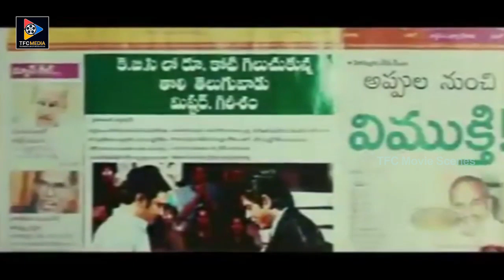Jaya Prakash Reddy Superb Comedy Scenes | TFC Movie Scenes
Jaya Prakash Reddy Superb Comedy Scenes. Keep Follow Us For More Telugu Movie Scenes.